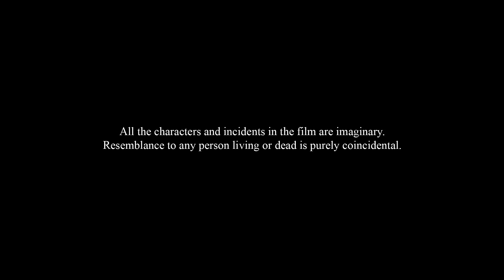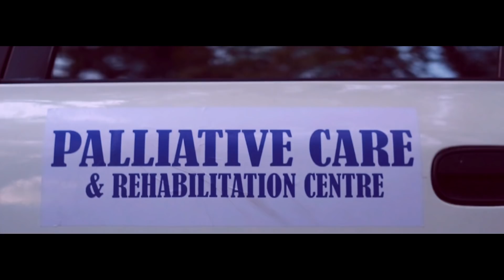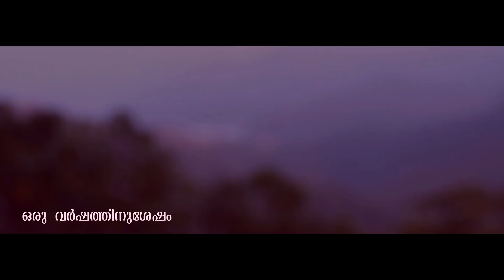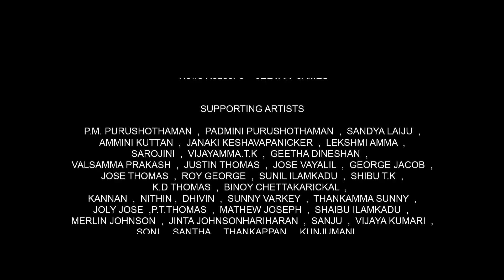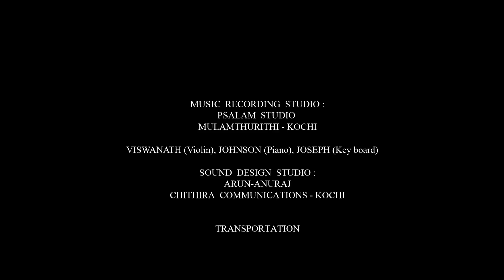HEADLINE | മാധ്യമങ്ങൾ ഭയപ്പെടുത്തുമ്പോൾ കാണാതെ പോകുന്ന കാഴ്ചകൾ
Banner : Ayushmithra Cinemas
Script & Direction : Dr. Siju Vijayan
Cinematography : Shahid Manakkappady
Original Background Score : Nisanth
Edit & Vfx : Premjith Natesan
Sound Design : Arun - Anuraj (Cube Audio - Kochi)
Production Executives : Joseph - Prashanth - Suresh

On The Screen     :  Master Chethan | Baby Saniya | Elikkutty Cheriyan | Rev.Fr.Mathew Pulimthanam | Dr.Vaheed | Sarath.M.K | Hasna Shahitha | Joseph Jacob | Roopesh Tholorath |

Supporting Artists  :  P.M.Purushothaman | Padmini Purushothaman | Sandhya Laiju | Ammini Kuttan | Janaki Keshava Panicker |Lekshmi Amma | Sarojini | Vijayamma.T.K | Geetha Dineshan | Valsamma Prakash | Justin Thomas | Jose Vayalil | George Jacob | Jose Thomas |

Dubbing Artists :  Kalyani Ramakrishnan | Sudheesh Karuvannur | Jaleel Khalid |Aswathy Girish | Baby Gauri Parvathy | Kanakalal

Our Sincere Thanks : Shri.K.K.Kuttan (Freedom Fighter) | Rev.Fr.Mathew Pulimthanam | Dr.Sakthi Prasad | Dr.Vaheed | Mr.Sreejith Natesan | Mr.Jiyad.K.M | Mr.Jerin Constant | Mr.Subhash Chandrabose | Mr.Johnson | Mr.Joseph |Mr.Viswanath | Mr.Yadhu Krishnan | Mr.Sivanandan | Mrs & Mr. Jayalal |Mrs & Mr. Santhosh | Mrs & Mr. Anoop  & Thanks to all the wonderful people of Mukkulam, Vadakkemala, Enthayar, Vallakkadavu and Aroor, who helped and supporting us in making this film.

person living or dead is purely coincidental. The places where we have shot the film were chosen to meet the visual requirements of the screenplay. These places are in no way connected to the content of the film. This flm is copy righted under law by ayushmithra cinemas, any
unauthorised uploads in youtube,or other online network is strictly prohibited.

HEADLINE | Malayalam Short Film | MASTER CHETHAN | Dr. SIJU VIJAYAN